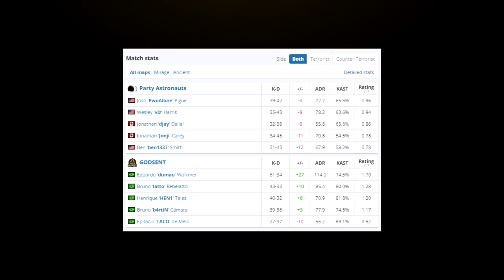Godsent vs P. Astronauts - ESL Challenger V | CSGO HIGHLIGHTS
0:00 Pistol Round
0:59 ad humilde :)
1:46 Mirage Highlights
18:14 Ancient Highlights